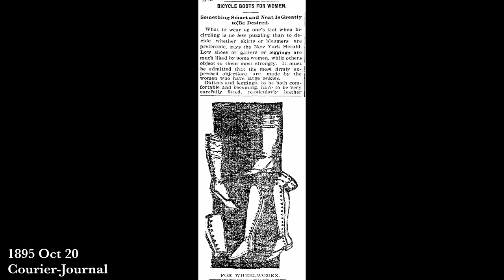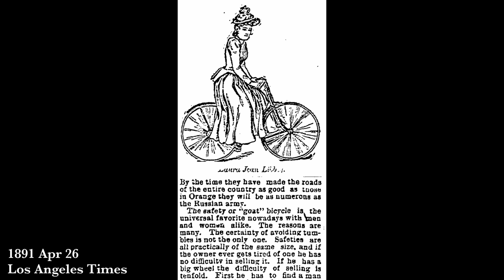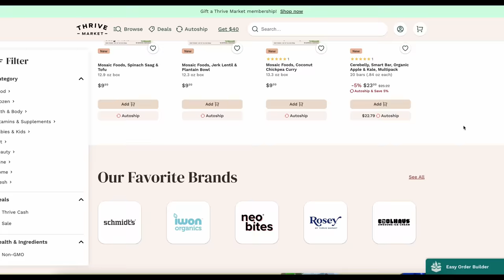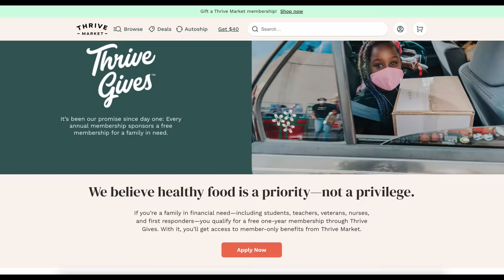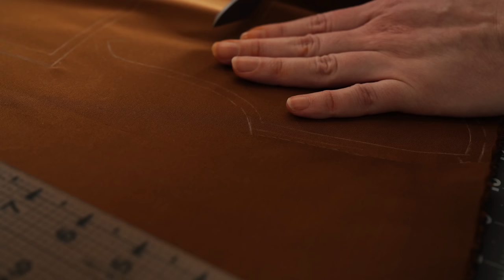I Made Victorian Boots for Aziraphale! Good Omens Historically Accurate Cosplay pt 4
I saved the shoemaking for the final step of my Good Omens Aziraphale cosplay, just in case the time ran out. But, thankfully it did not! This pair of 1890s boots is based on an original at the Met Museum, with a few alterations to the uppers design to work better for the fit I need and the angel wing vibes I wanted. Though I tried to keep construction as simple and efficient as possible, I still needed to make a new pair of lasts to shape the shoes onto that will fit my feet. The 1890s had a very distinct low heel and pointed toe for only a few years, and it can't be replicated by other shapes!

00:00 1890s Shoes
04:35 Planning
09:04 Lasts & Pattern
11:47 Uppers
16:24 Lasting
26:25 Soles & Heels
36:28 Reveal